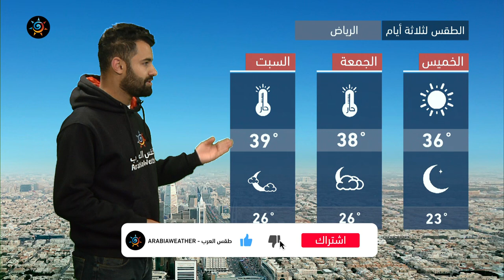طقس العرب - السعودية | النشرة الجوية الرئيسية | الأربعاء 7-4-2021